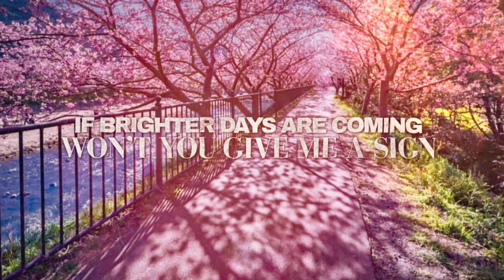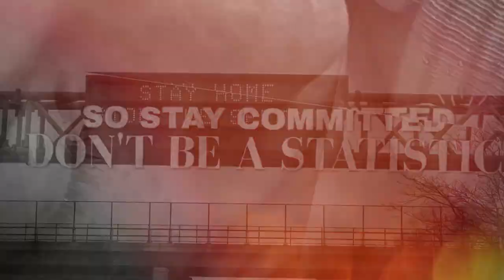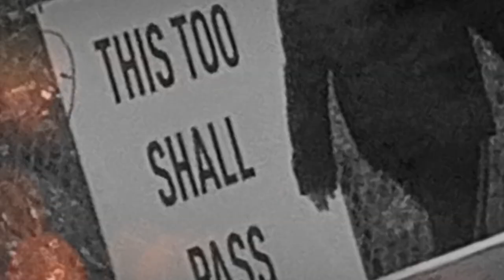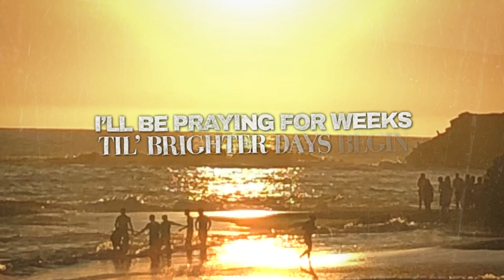Brighter Days Video by Alison Page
Lyrics: Alison Page
Performed by Charlie
Music & Production: Brendan Keenan (Cove City Sound Studios)